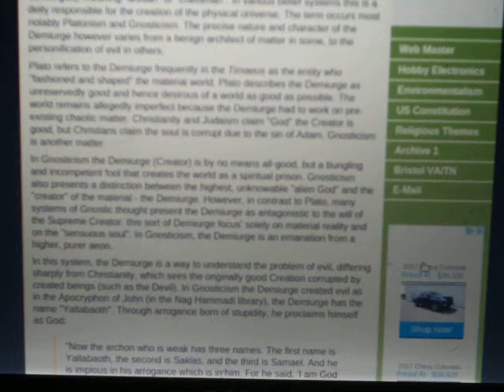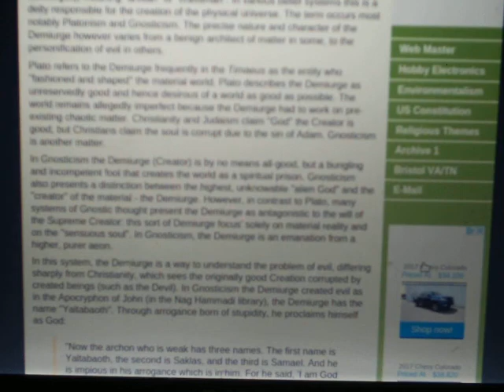Comparing the Bible's burning bush God to the Koran's Jinn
Just as Moses saw a buring bush that spoke as God Jehova in the Bible I make a parallel to the Koran's smokeless fire Jinn that were considered evil. I believe that the commands of human blood and burnt alive sacrifice as well as asking many patriarchs and high priest to commence wars to which all the survivors were killed or made into sex slaves or work slaves! As i have contended Jehova is in fact what the gnostics call the Demiurge and evil enitity also known as a Archons who's main power is to manipulate mankind into doing his bidding! And his bidding is a culd of death! With the usual excuse pretext as a sugar coated way to pass it off as fighting evil or to rid man of a bad bunch. It is the inversion! The God that rules us is evil and it may vary be he battles other evil entities but the convolusion is to thick to know. But things don't add up. The enemy of man is in charge of religion! Cause religion is a massive leverage of mind control to make people into willing slaves